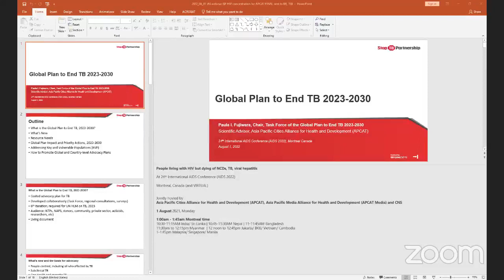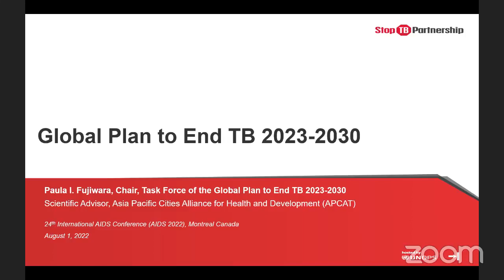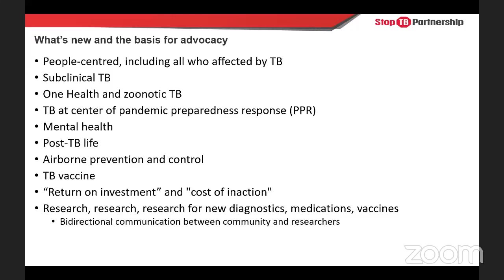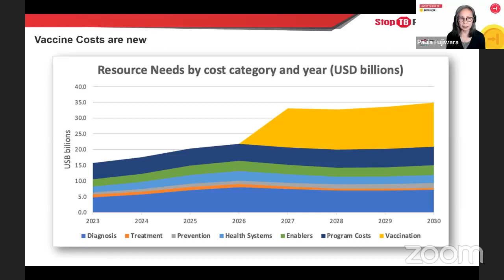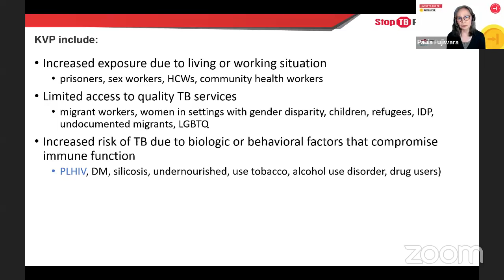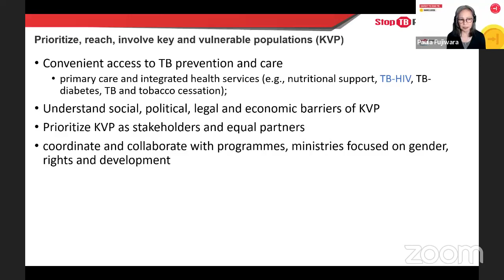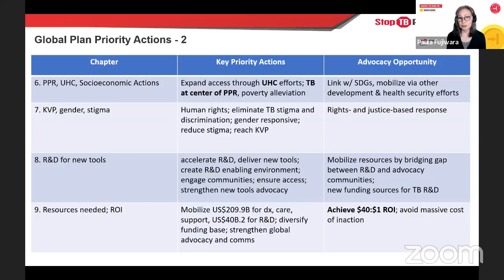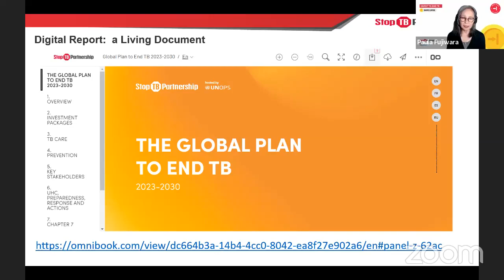AIDS2022 | People living with HIV but at risk of dying of TB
AIDS 2022 | People living with HIV but dying of TB, NCDs, viral hepatitis

Jointly organised by: APCAT (Asia Pacific Cities Alliance for Health and Development), APCAT Media (Asia Pacific Media Alliance for Health and Development) and CNS

PANEL:
🔹 Dr.Ishwar Gilada, Governing Council member from Asia Pacific, @InternationalAIDSSociety
🔹 Dr Paula I Fujiwara, Chair, @stoptbpartnership1037 Global Plan to EndTB Taskforce 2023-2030 and Scientific Advisor APCAT
🔹 Dr Tara Singh Bam, Asia Pacific Director, International Union Against Tuberculosis and Lung Disease (The Union) and APCAT Board
🔹 Rita Widiadana, senior journalist & former Editor The Jakarta Post and founding member APCAT Media
🔹 Nurul Islam Hasib, senior journalist, The Bangladesh Post and founding member, APCAT Media